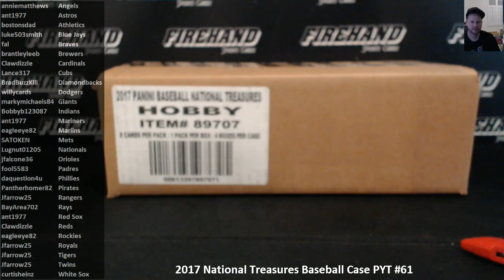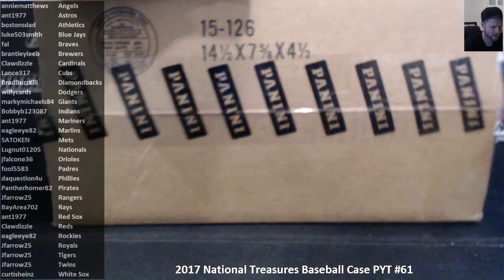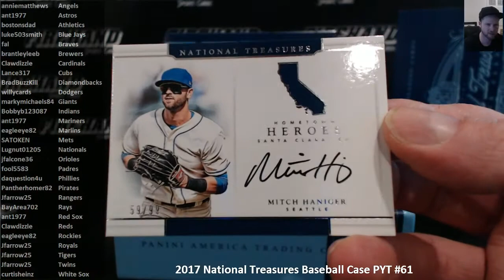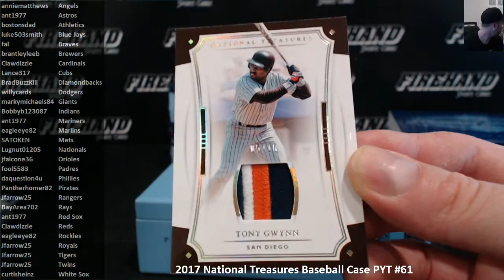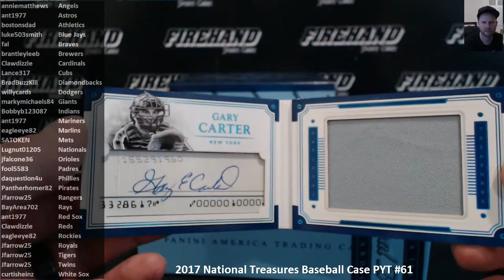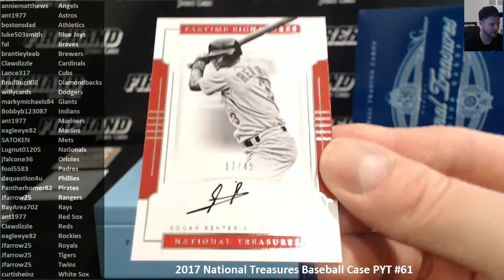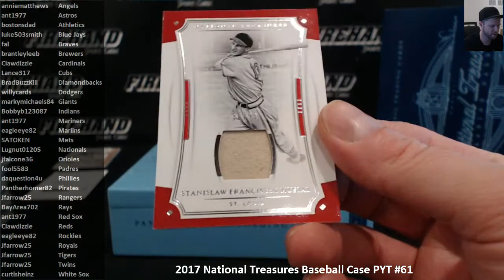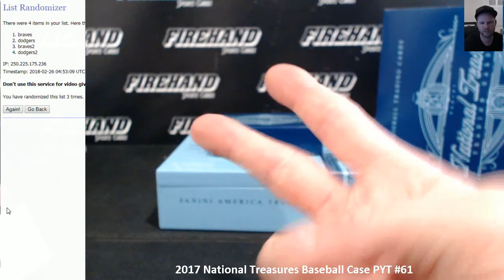2017 National Treasures Baseball Case PYT #61 ~ 2/25/18